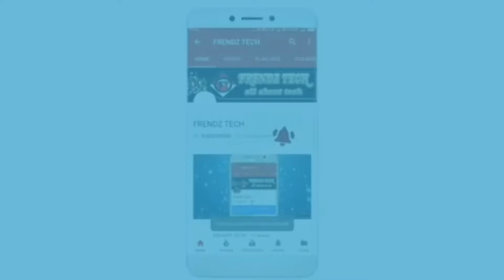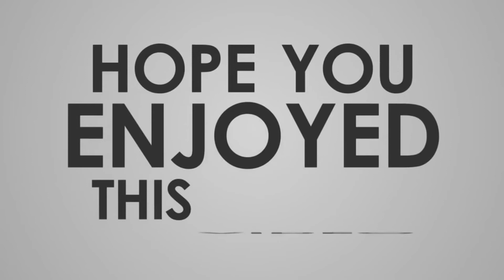My New channel & first video on drawing 📝